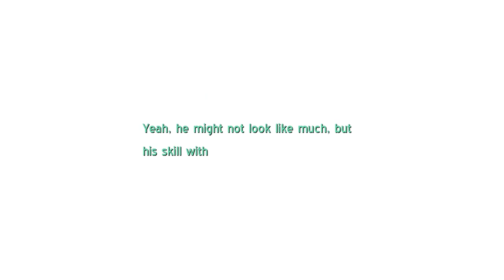Ys: Memories of Celceta - 03 Casnan #1 Meeting Duren, Griselda, Sancho & Panza